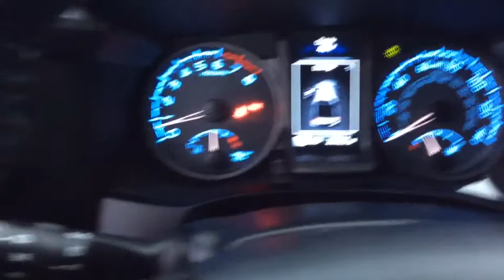2019 Toyota Tacoma_4WD Spokane, Spokane Valley, Post Falls, Deer Park, Airway Heights, WA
Used 2019 Toyota Tacoma_4WD available in Spokane, Washington at Dishman Dodge Ram Chrysler Jeep. Servicing the Spokane Valley, Post Falls, Deer Park, Airway Heights, WA area.
2019 Toyota Tacoma_4WD TRD Sport - Stock#: 29861 - VIN#: 3TMCZ5AN9KM218058

Engine: 3.5L Atkinson-Cycle V6 -inc: VVT-iW wider intake and VVT-i exhaust|GVWR: 5,600 lbs|Electronic Transfer Case|Part-Time Four-Wheel Drive|Engine oil cooler|Battery w/Run Down Protection|130 amp alternator|Class IV Towing Equipment -inc: Hitch and Trailer Sway Control|Trailer Wiring Harness|1 Skid Plate|Front Anti-Roll Bar|Hydraulic Power-Assist Speed-Sensing Steering|21.1 Gal. Fuel Tank|Auto Locking Hubs|Front Disc/Rear Drum Brakes w/4-Wheel ABS, Front Vented Discs, Brake Assist, Hill Descent Control and Hill Hold Control|Regular Composite Box Style|Steel Spare Wheel|Full-Size Spare Tire Stored Underbody w/Crankdown|Black Side Windows Trim, Black Front Windshield Trim and Black Rear Window Trim|Fully Galvanized Steel Panels|Tailgate Rear Cargo Access|Integrated Storage|Integrated Roof Antenna|Driver Seat|Passenger Seat|60-40 Folding Split-Bench Front Facing Flip Forward Cushion/Seatback Rear Seat|Manual Tilt/Telescoping Steering Column|Front Cupholder|Rear Cupholder|Cruise Control w/Steering Wheel Controls|Distance Pacing|HVAC -inc: Underseat Ducts|Locking glove box|Driver foot rest|Full Cloth Headliner|Front Map Lights|Fade-To-Off Interior Lighting|Full Carpet Floor Covering|Instrument Panel Bin, Interior Concealed Storage, Driver / Passenger And Rear Door Bins and 2nd Row Underseat Storage|Delayed Accessory Power|Outside Temp Gauge|Analog Display|Front Center Armrest|Manual Anti-Whiplash Adjustable Front Head Restraints and Manual Adjustable Rear Head Restraints|Engine immobilizer|2 12V DC Power Outlets|Air Filtration|Electronic stability control (ESC)|Side Impact Beams|Dual Stage Driver And Passenger Seat-Mounted Side Airbags|Lane Departure Alert (LDA) Lane Departure Warning|Low Tire Pressure Warning|Curtain 1st And 2nd Row Airbags|Airbag Occupancy Sensor|Driver And Passenger Knee Airbag|Dual Stage Driver And Passenger Front Airbags|Rear child safety locks|Outboard Front Lap And Shoulder Safety Belts -inc: Rear Center 3 Point, Height Adjusters and Pretensioners